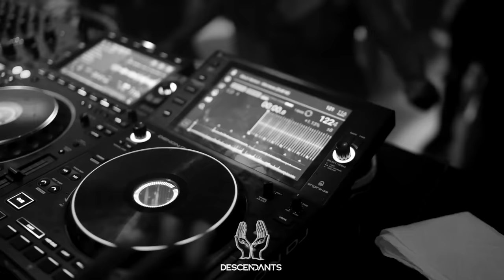MÖRDA Afro House / Tech DJ Set Live From DESCENDANTS New York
MÖRDA came to New York and did not hold back in giving an Afro Electronic masterclass filled with original productions, new music and classics.

DESCENDANTS is the fastest growing community based Afro House experience in New York City. Combining eclectic Afro-Electronic artists from around the world that express a wide range of culturally inspired house music, DESCENDANTS strives to curate Spiritually Elevated Experiences.